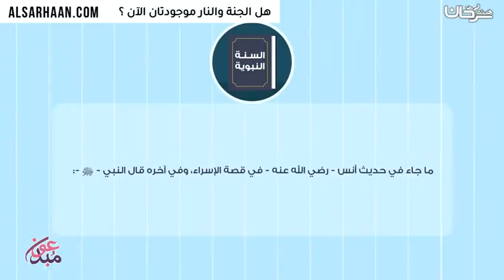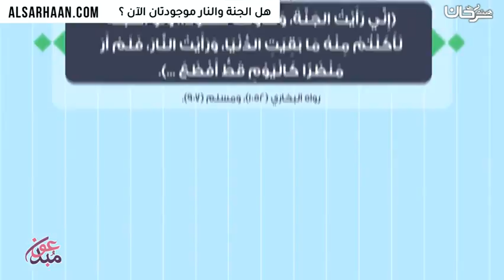هل الجنة والنار موجودتان الآن ؟